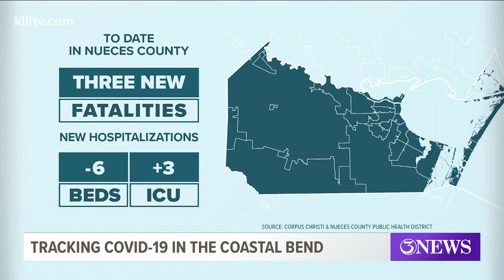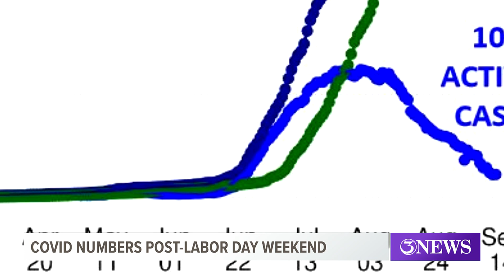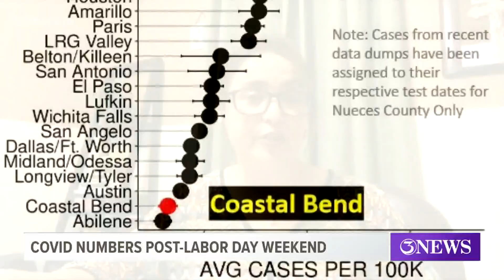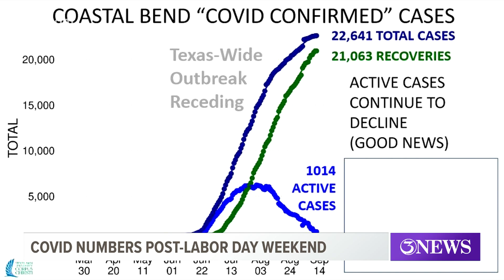Health Director: 'We do expect to see a spike' as a result of the Labor Day Weekend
Here's some insight into what we could be seeing over the next few weeks, according to the City-County Health District.